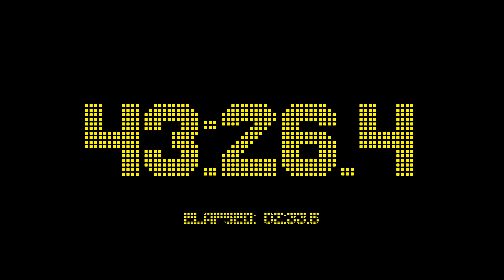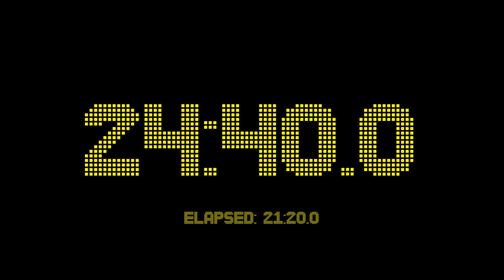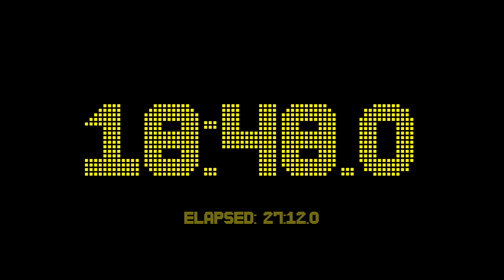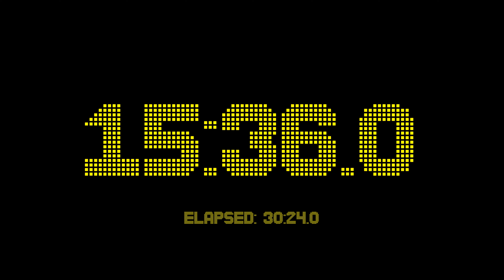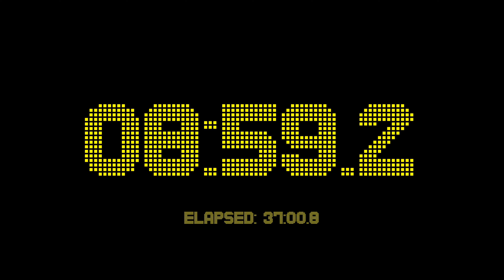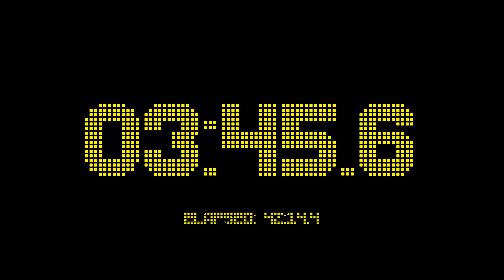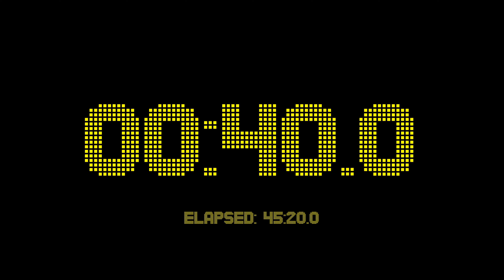46 minutes and 0 seconds countdown timer with 1 fractional digits accuracy